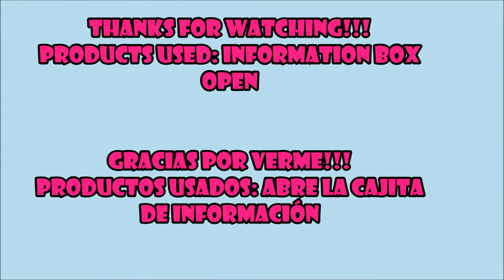UÑAS: DISEÑO CON FLORES / NAILS: DESIGN WITH FLOWERS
OPEN ME PLEASE / ABREME POR FAVOR

PRODUCTS USED: BLACK AND WHITE ACRYLIC PAINT, NAIL PUNCH AND BRUSH FOR NAILS.

PRDUCTOS USADOS: PINTURA ACRÍLICA NEGRA Y BLANCA, PUNZÓN PARA UÑAS Y PINCEL PARA UÑAS.